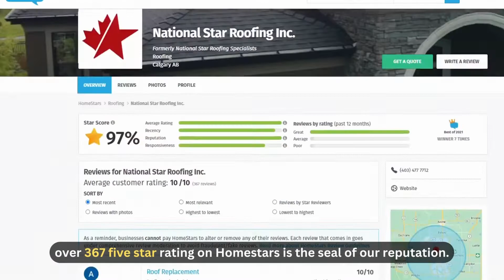The Top Roofing Contractor in Calgary - National Star Roofing Inc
Learn more about the history of 4 brothers who founded a roofing company in the city of Calgary. Since 2003 the owners have vested a lot of to elevate the level of customer experience in this industry. Fast forward 20 years, and they went to over 500 five, star positive reviews.

Relevant links:

National Star Roofing Inc
Address: 3602 21 Ave SW, Calgary, AB T3E 0H6